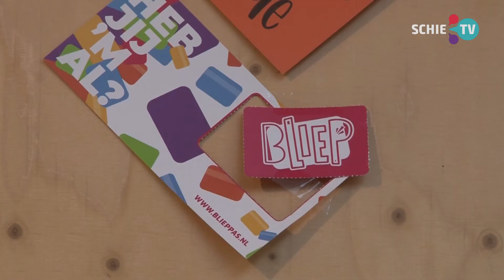SCHIE TV: Oproep De Kleine Ambassade: 'Kom helpen met opknappen van kinderkamers'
De Kleine Ambassade doet een oproep aan mensen om zich aan te melden om kinderkamers op te knappen voor kinderen met ouders die het niet zo ruim hebben. Zin om mee te klussen of heb je spullen die mogelijk goed te passen zouden komen?